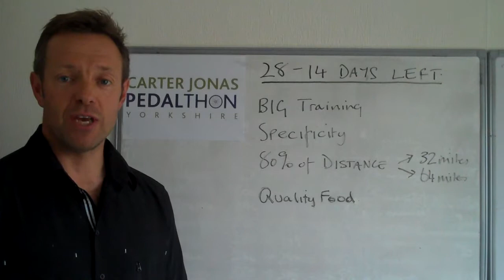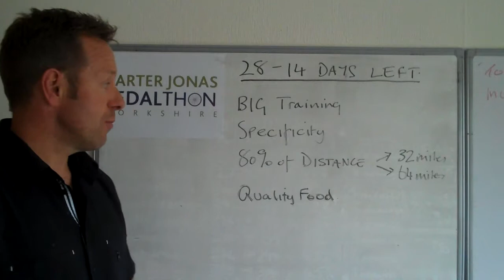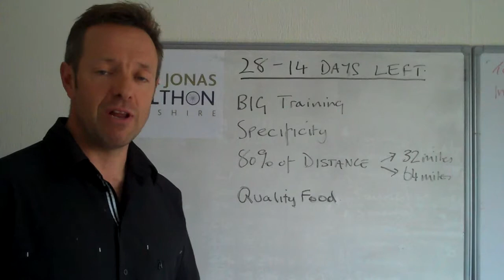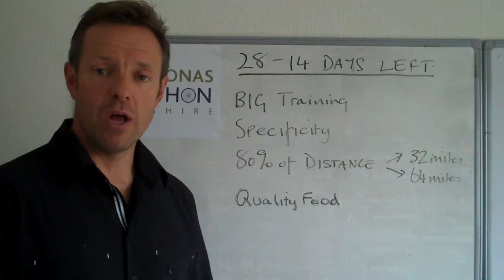TheTriathlonCoach.com, Simon Ward, and the Carter Jonas Pedalthon - VIDEO 1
In this video Simon Ward from the TriathlonCoach.com talks about the Carter Jonas Pedalthon and gives you some hints & tips for your preparation in the final few weeks